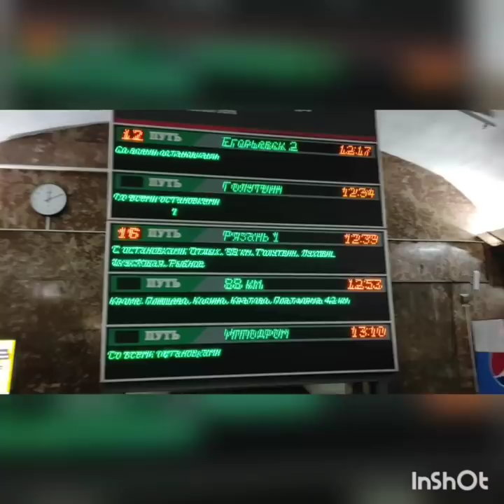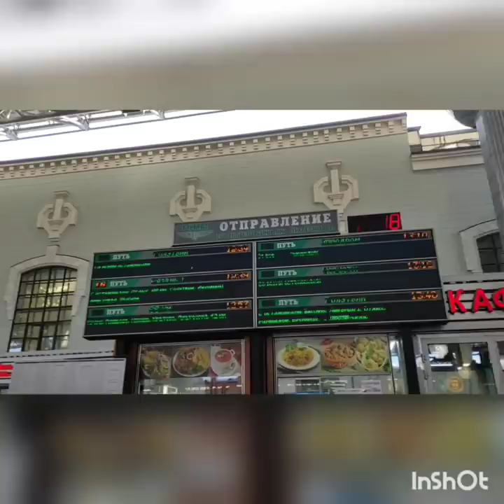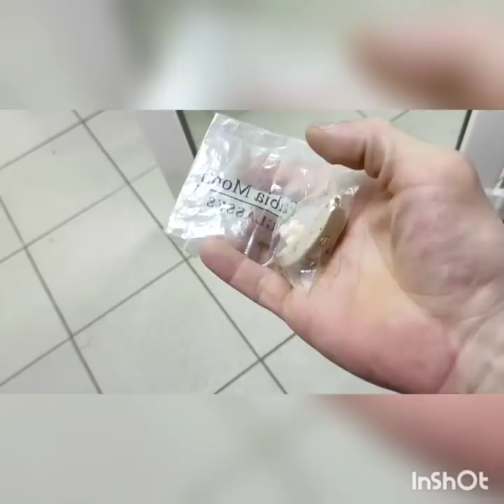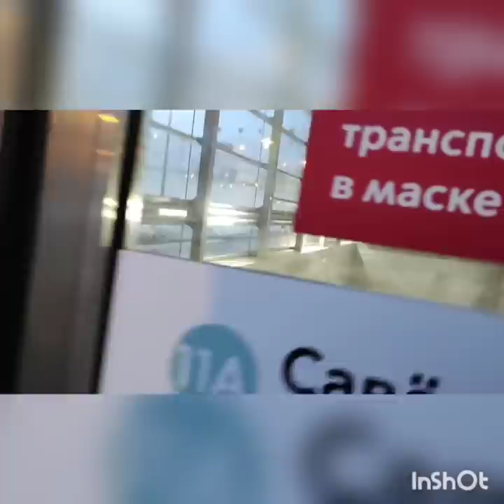СЛУХОВОЙ АППАРАТ ДЛЯ ВЕТЕРАНА/КУРТКА ЧЕРНОМУ/0,5 ОТ ПОДПИСЧИКОВ/ОЛЬГА И ЁЖИК СПАСИБО БОЛЬШОЕ!!!!!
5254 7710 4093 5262 Билайнбанк